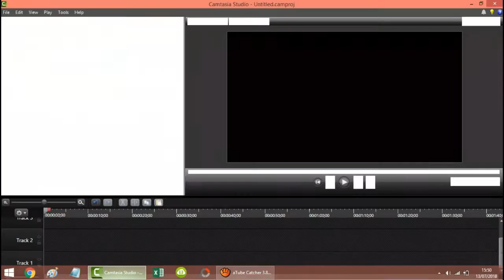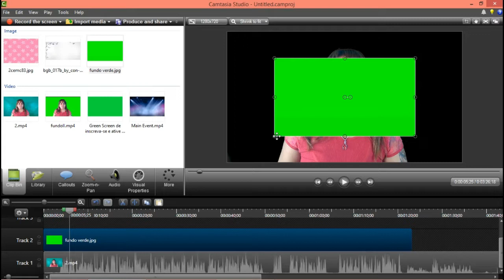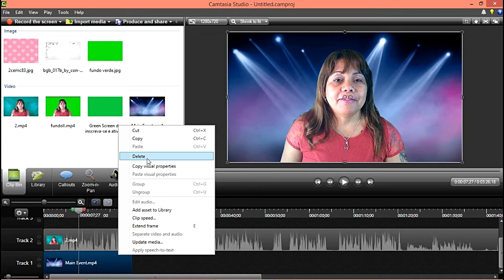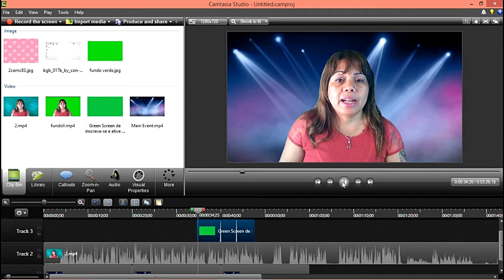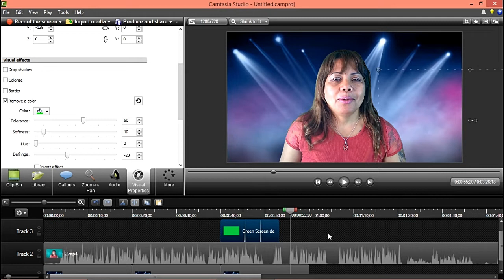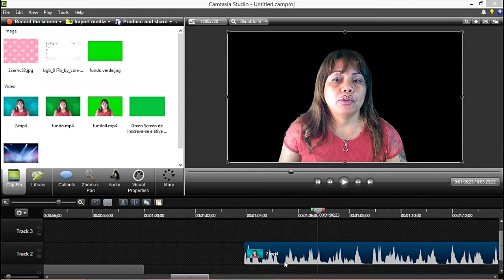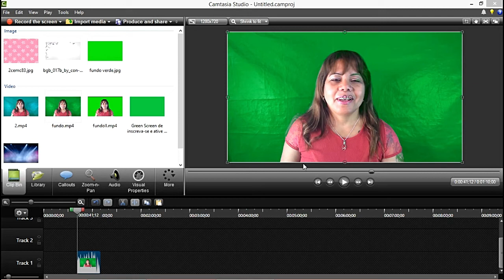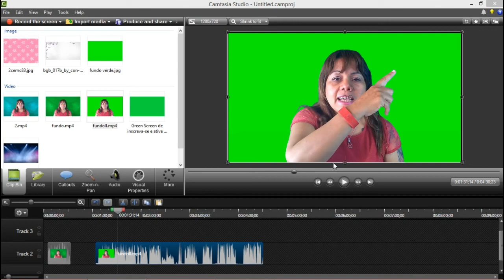Chroma Key | Como Mudar o fundo do seu Vídeo/ CantasiaxFilmora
**Lembre-se de clicar no sininho(🔔) para receber notificações de vídeos novos**

Chroma Key | Como mudar o fundo do seu Vídeo

🔴 Softbox Estúdio de Fotografia para 5 em 1:

🔴 Estúdio de Fundo de Apoio:

🔴 Tecido de Chroma key:

🔴 Photo Studio Box 38x38x38 - Estudio Fotográfico.

🔴 Apresentação de métodos e técnicas para a preparação do ator